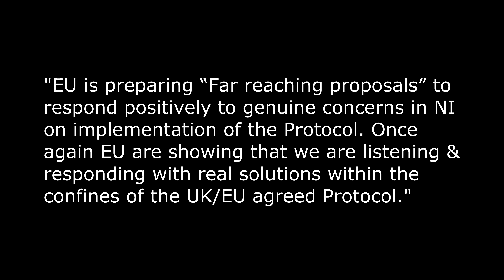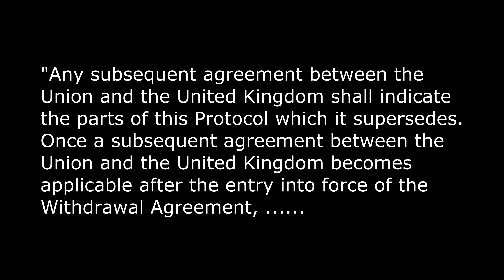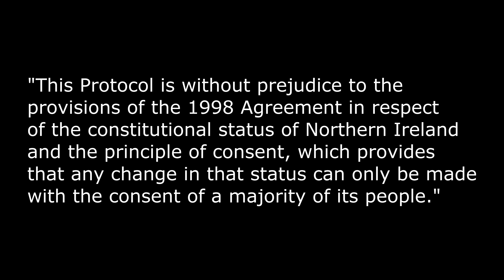EU gets tetchy!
The EU says it's getting to the end of the road over the Northern Ireland protocol.